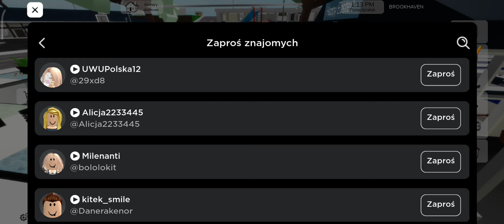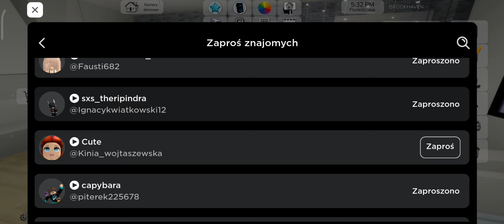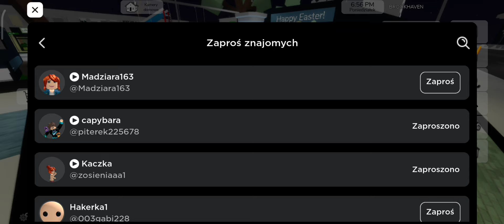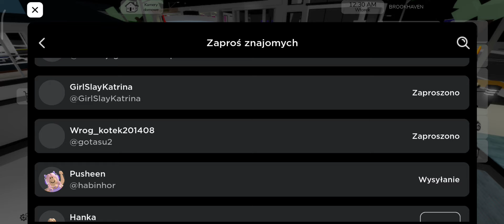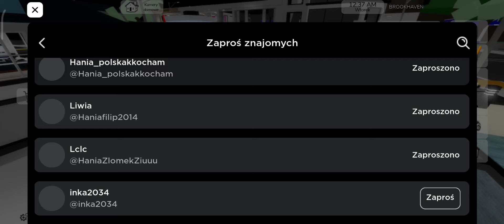PRZEBRAŁAM się za BACONA na Brookhaven RP i SPRAWDZAM REAKCJĘ WIDZÓW